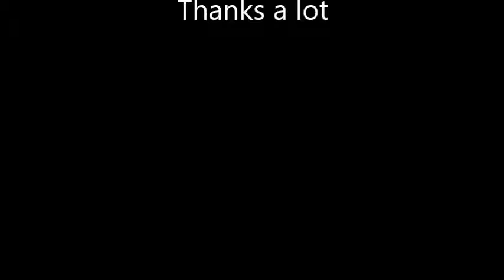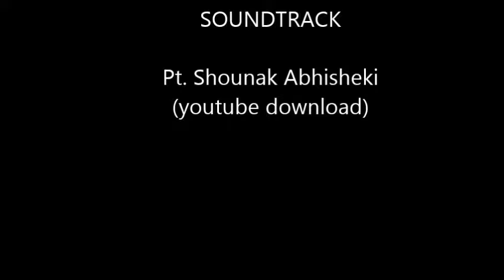Portrait Rangoli - Shri Ram.